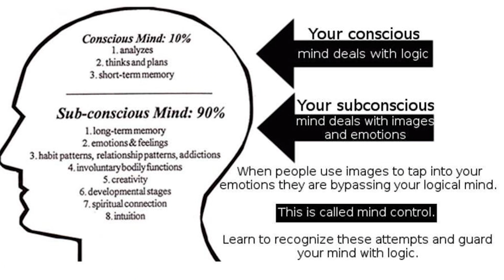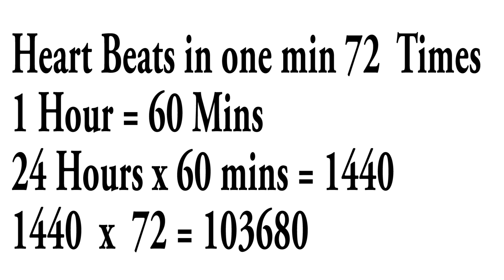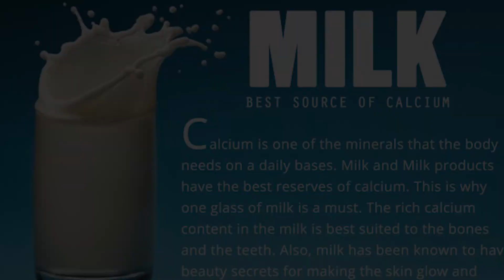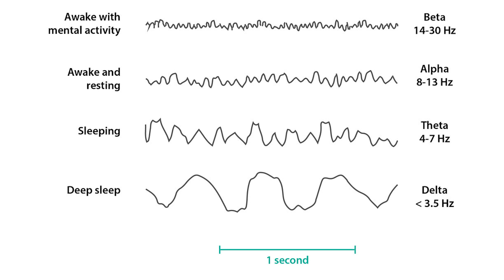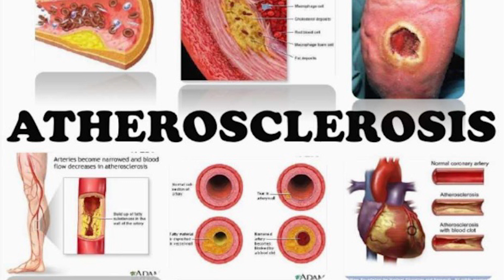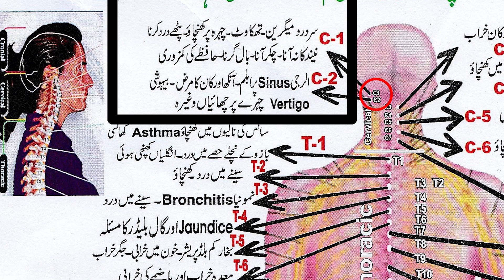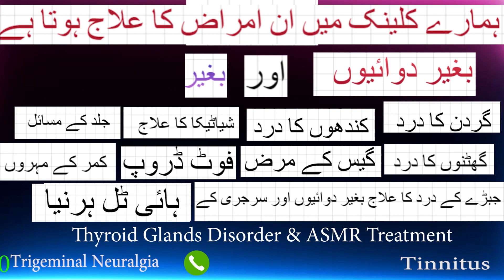Causes and Treatment of Insomnia | Chiropractor Col (R) Javed Mirza | HG TV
Causes and Treatment of Insomnia | Chiropractor Col (R) Javed Mirza | HG TV | @ChiropractorPakistan

Lahore Chiropractor Clinic  :
| Address 30 H-3 Joher Town Lahore, Pakistan  ||

Introduction :  Col (R) Javed Mirza Is A Renowned Chiropractor Worldwide As Well As He Is The Member Of Chiropractor Association Panel USA, Chiropractor Treatment Is The Fastest Way To Increase And Solve Your Blood Flow IN Body. Most Of The Problems, Body Pains And Disabilities Come From Due To Blockage Of Blood Flow IN YOUR Body. Such As Chiropractor Treatment IS Must For Back pain, Sciatica And Other Pains And Disabilities.